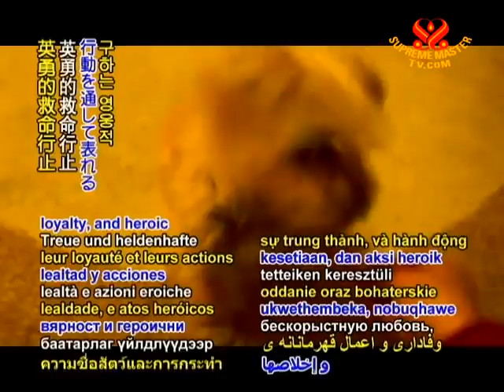INTRO - Wonderful Animal Friends - 05 Jan 2011